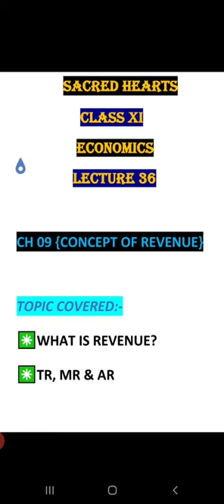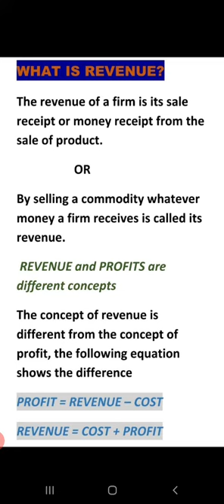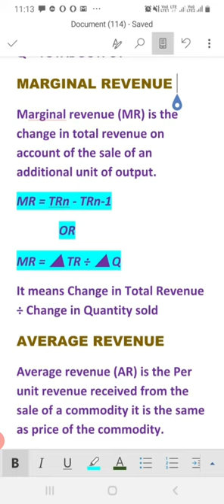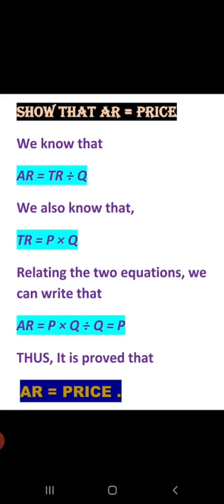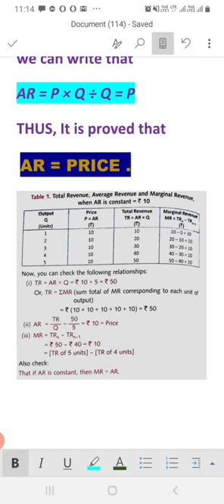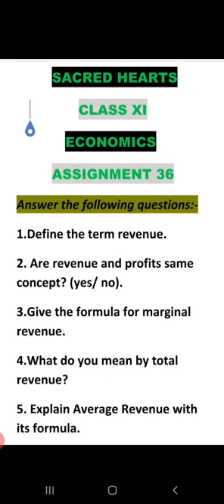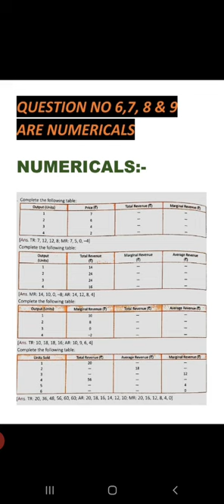REVENUE AND TR , MR & AR WITH NUMERICALS BY AMIR SIR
CH 09 CONCEPT OF REVENUE BY AMIR SIR